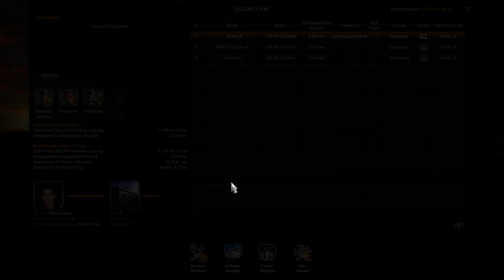ETS2 radlader nach italien fahren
Ein Moin Moin und ein Hallo an alle bei mir auf mein kanal sind